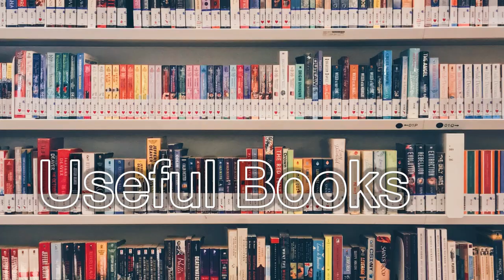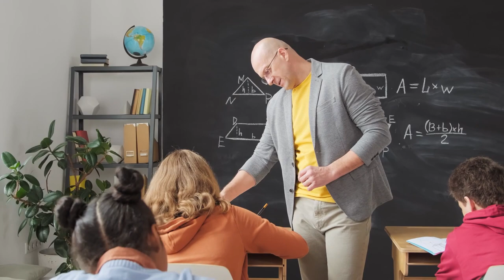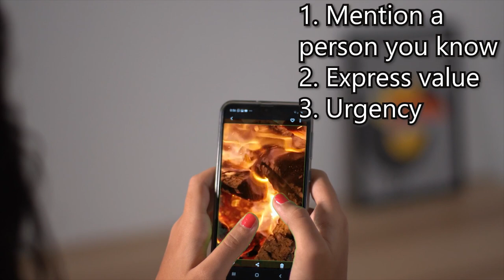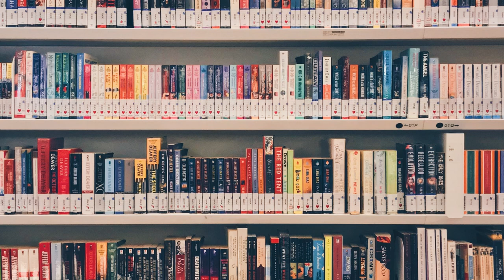Never eat alone - Keith Ferrazzi | Book Summary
Never eat alone by Keith Ferrazzi
Book Summary and key takeaways from the book that you can implement immediately!

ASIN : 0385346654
Publisher : Currency
Language : English
Hardcover : 400 pages
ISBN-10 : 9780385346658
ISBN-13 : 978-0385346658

Photos by Unsplash

Channel Info  : I am interested more in the practical aspect of reading . That's why I call the channel "useful books'' .  I don't just want to make reviews and takeaways which is ok for someone to save time or to have a summary of books but I also want to focus on the practical / actionable step that we can take from every book and implement them immediately in our lives in the areas of wealth - health - relationships and happiness.